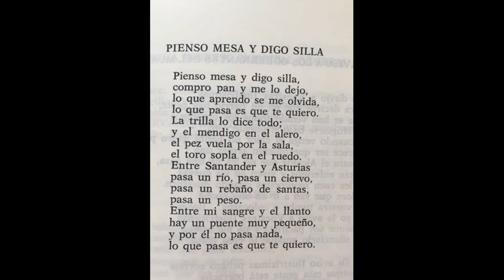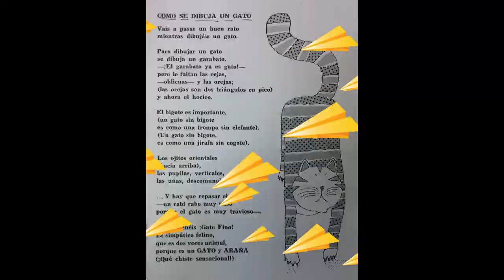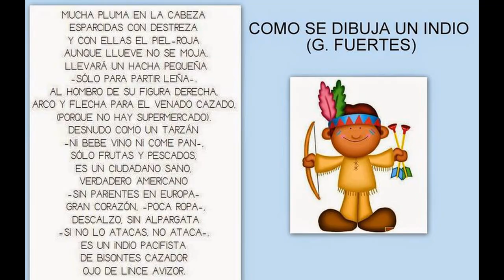Gloria Fuertes. CEIP Santa Amelia. Ceuta